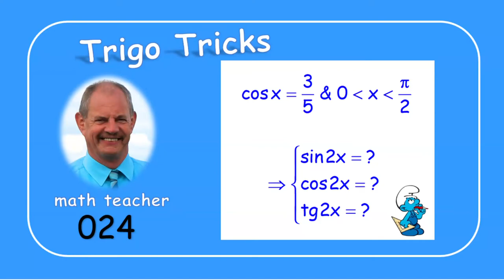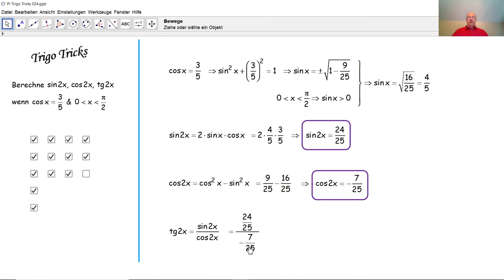Trigo Tricks 024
Durch eine einfache Aufgabe aus der Trigonometrie üben wir  trigonometrische Verdopplungsformeln.